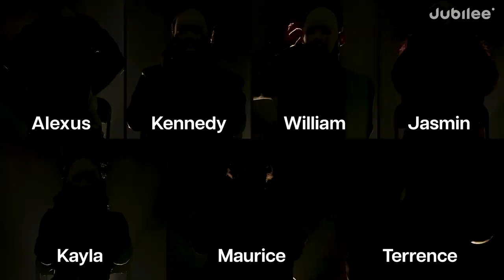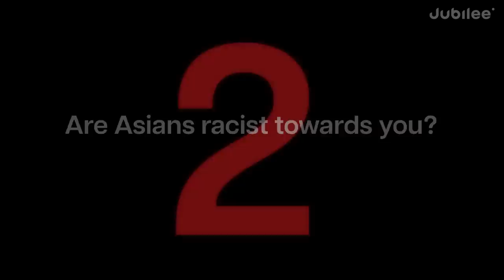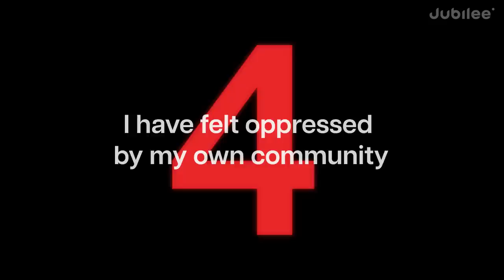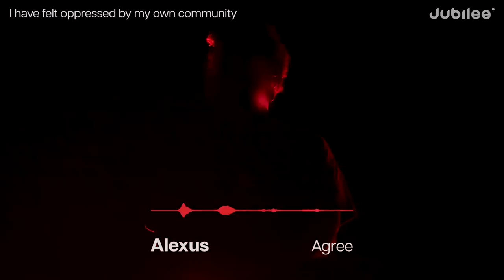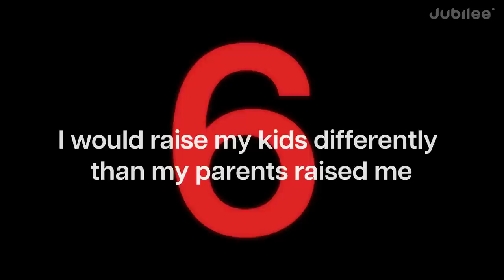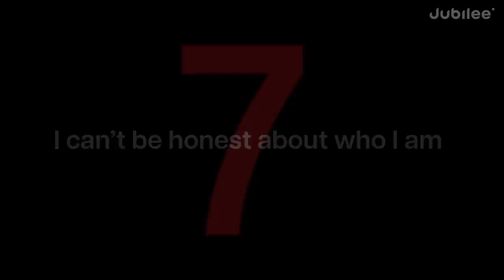Black People Anonymously Answer 7 Burning Questions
00:00 Intro
00:41 F*** The Police?
03:14 Are Asians Racist Towards You?
05:06 I Have Dated Outside of My Race
07:53 I Have Felt Oppressed by My Own Community
10:05 Have You Ever Wished You Weren't Black?
12:17 I Would Raise My Kids Differently Than My Parents Raised Me
14:05 I Can't Be Honest About Who I Am